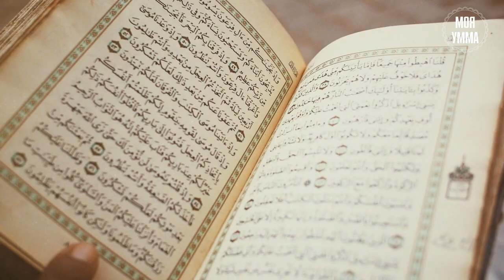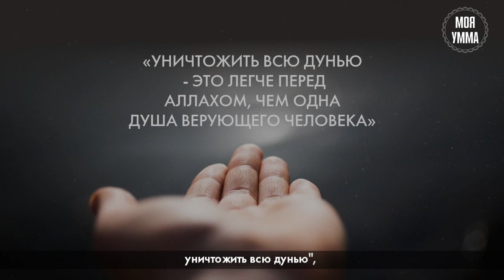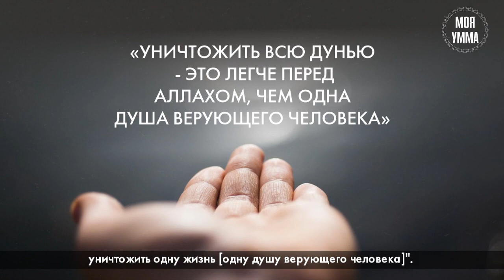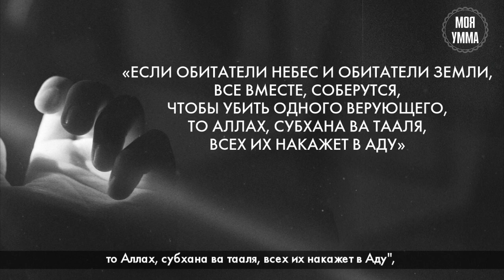Убийство в Исламе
Касательно убийства человека Аллах, субхана ва тааля, говорит в Коране: "Поистине, тот, кто убил верующего умышленно, его наказание - вечный Ад. И гнев Аллаха [субхана ва тааля] и проклятие Аллаха [субхана ва тааля], и ему уготовано великое наказание". [Священный Коран, 4:93]
Также Всевышний Аллах,  субхана ва тааля, говорит: "Поистине, кто убил душу [без разницы верующий или неверующий, мусульманин/не мусульманин], кто убил одного человека - подобно тому, как убил все человечество. А тот, кто оживил, спас - как будто спас все человечество" [Священный Коран, 5:32].